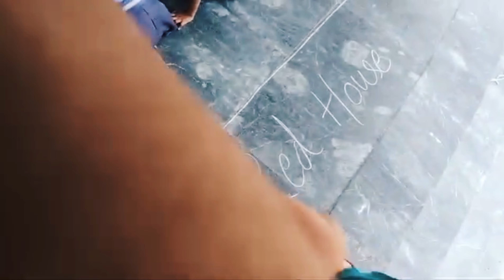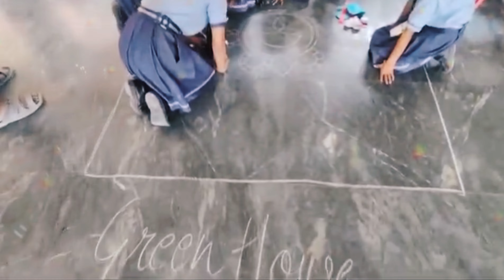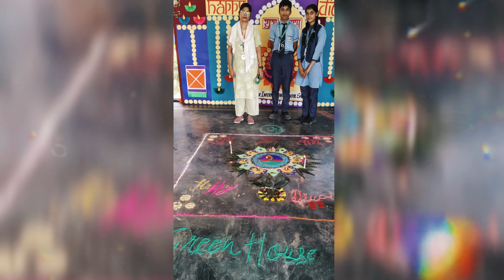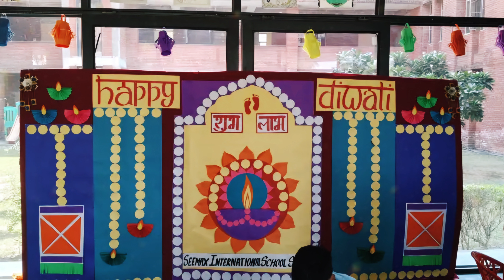Rangoli composition 2024 || Seemax international school hathras || B.C.P.S. Hathras || AK Sagar vlog